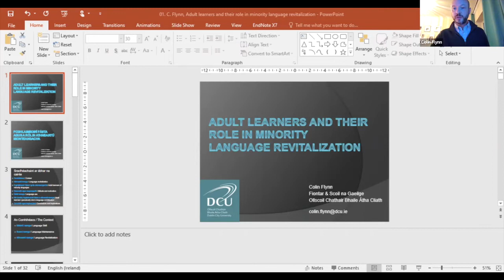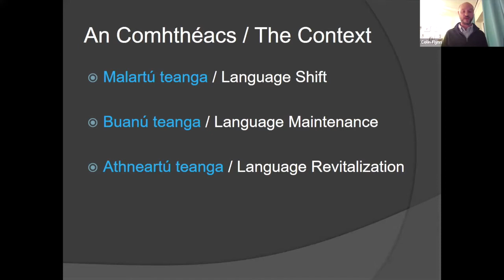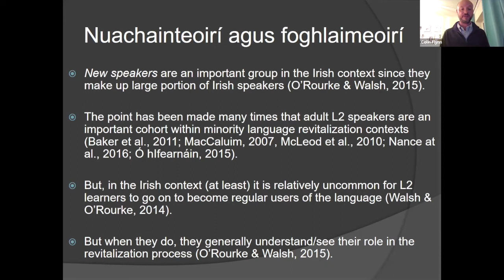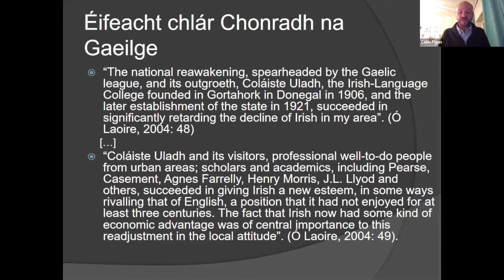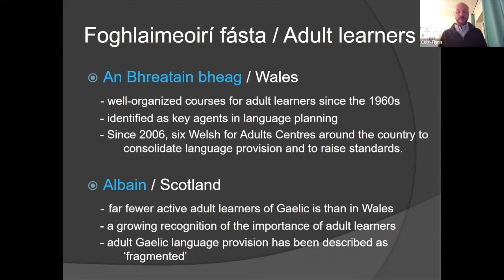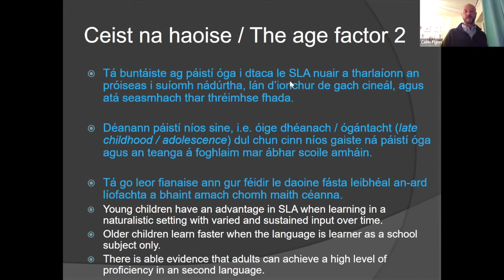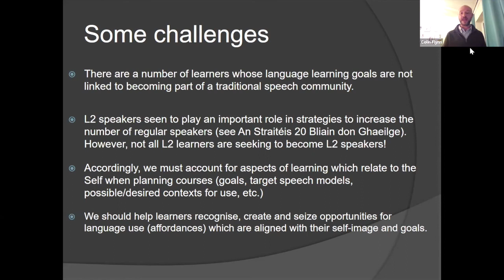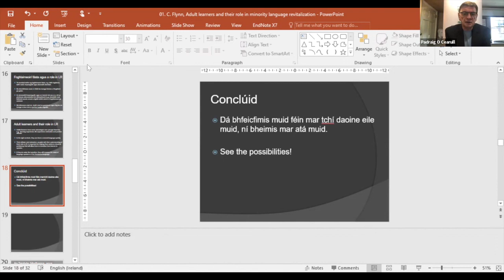The Barra Ó Donnabháin Lecture: Dr. Coilín Ó Floinn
Dr. Cóilín Ó Floinn will deliver a lecture entititled, "Adult Learners and their Role in Minority Language Revitalization / Foghlaimeoirí Fásta agus a Ról in Athneartú Mionteangacha."
This annual lecture was established in 2006 in honor of Barra Ó Donnabháin, a beloved and influential teacher and advocate of the language, who was originally from Leap, Co. Cork. He emigrated in 1963 after graduating with a degree in Irish and Latin from UCC. He was for many years a columnist with the Irish Echo. Past speakers include Ambassador Dan Mulhall, Louis De Paor, Breandán Mac Suibhne, Máire Ní hAnnracháin, Alan Titley, and Nuala Ní Domhnaill, among others.